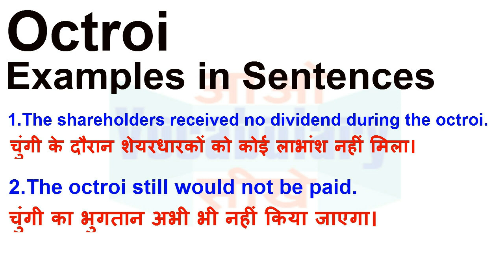Octroi Meaning in Hindi | Octroi Definition | Octroi Ka Matlab Kya Hota Hai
Octroi का हिन्दी मतलब
Octroi का हिन्दी अर्थ, Octroi की परिभाषा,
Octroi का अर्थ हिन्दी में, Octroi का इंगलिश अर्थ, Octroi का उच्चारण और उदाहरण वाक्य। Octroi का हिन्दी मीनिंग, Octroi का हिन्दी अर्थ, Octroi का हिन्दी अनुवाद